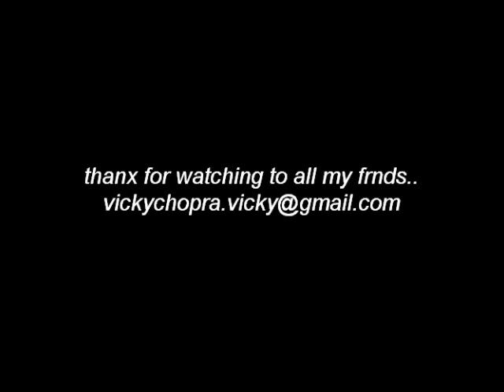Rajbeer and preeto new punjabi sad song 2012 (vicky rajpura)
ਆਪਣਾ ਰਿਸ਼ਤਾ ਬੜਾ ਅਜ਼ੀਬ ਜਿਹਾ ਲੱਗਦਾ..!!
ਦੂਰ ਰਹਿ ਕੇ ਵੀ ਤੂੰ ਬੜੀ ਕਰੀਬ ਜਿਹਾ ਲੱਗਦਾ..!!
ਮੈਨੂੰ ਪਤਾ ਹੈ ਕੀ ਤੂੰ ਮੈਨੂੰ ਨਹੀ ਮਿਲਣਾ..!!
ਫਿਰ ਕਿਉਂ ਤੂੰ ਮੈਨੂੰ ਮੇਰਾ ਨਸੀਬ ਜਿਹਾ ਲੱਗਦਾ...ViCkY